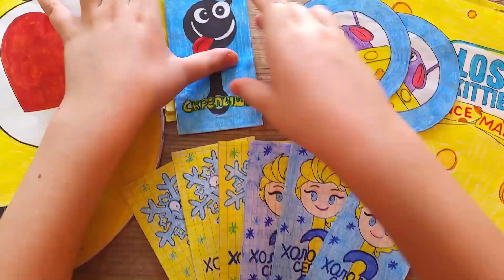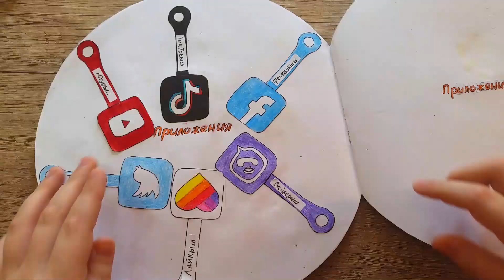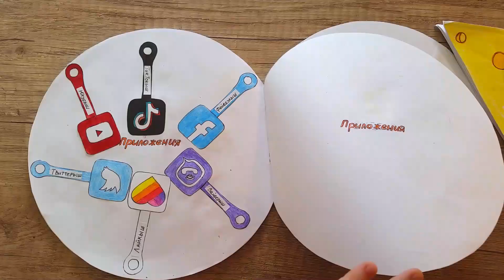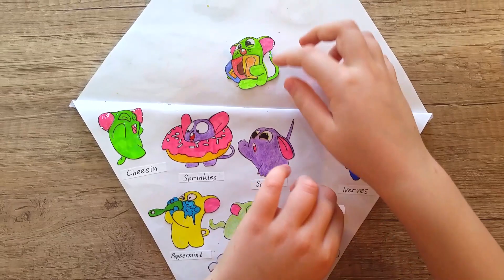Скрепыши Холодное Сердце 2! Бумажные сюрпризы Фроузен 2 и Лост Китис Майс Мания! Nyuta Play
Новые скрепыши Холодное Сердце 2. Очень скоро выйдет новый мультфильм Холодное Сердце 2. В этом видео  бумажные сюрпризы Фроузен 2 Скрепыши! Вся коллекция скрепышей своими руками. А так же Новые скрепыши Андертейл и Приложения. Распаковка бумажных сюрпризов. Соберем всю коллекцию скрепышей из бумаги.
Смотрите и другие мои видео:
ПОДДЕРЖИ МЕНЯ! Расскажи друзьям о моем канале Надеюсь им тоже понравится!